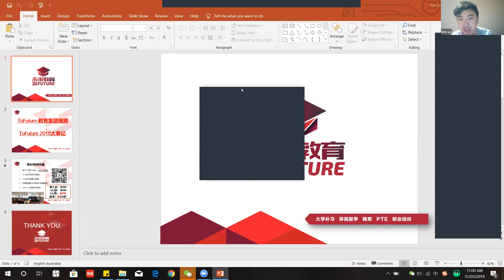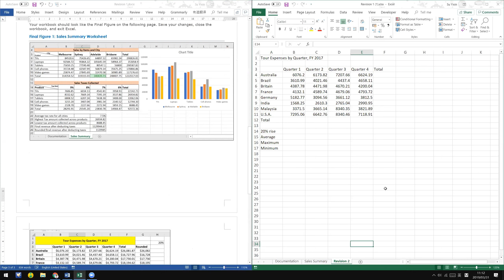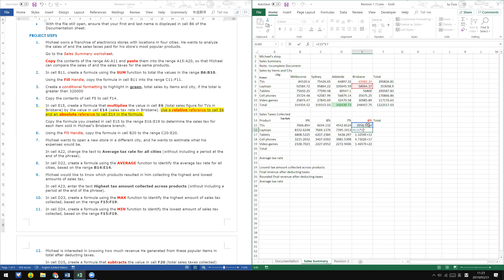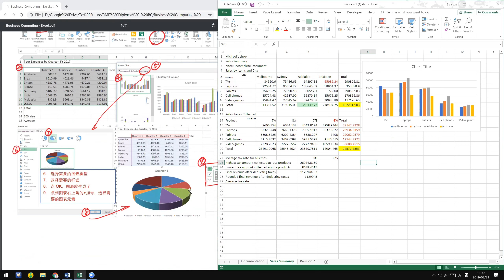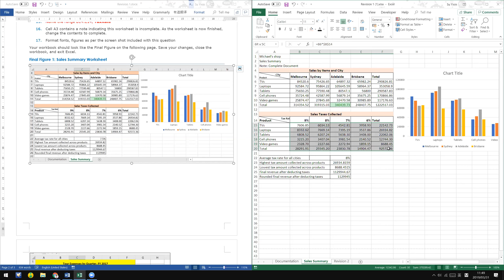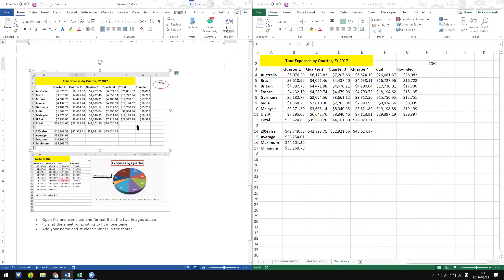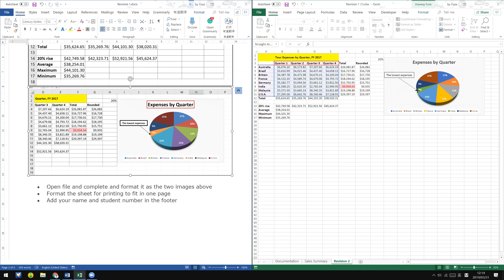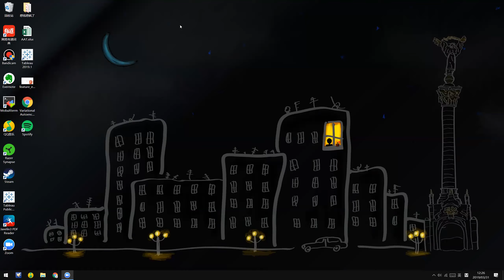Business computing 公开课